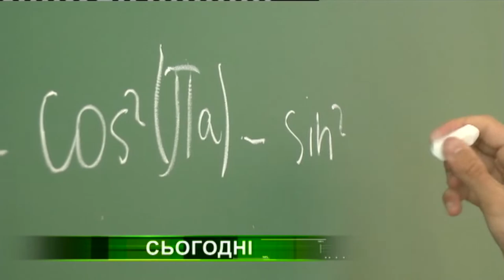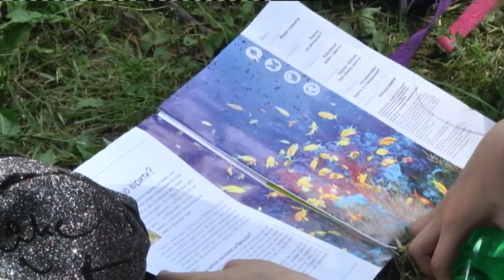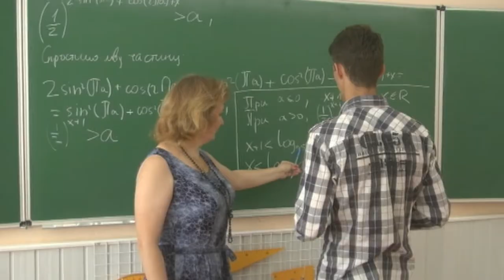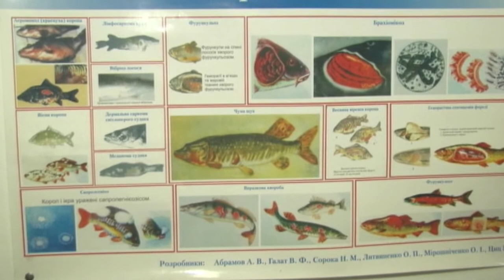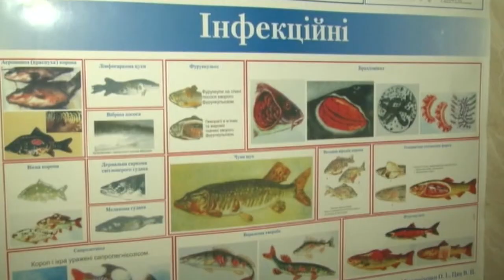20.06.2019. Новини. 20: 30